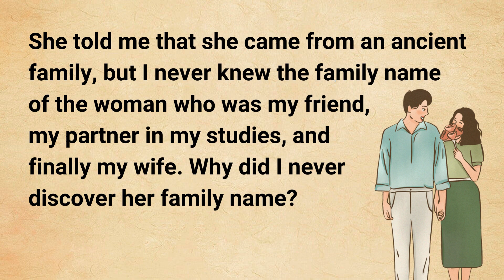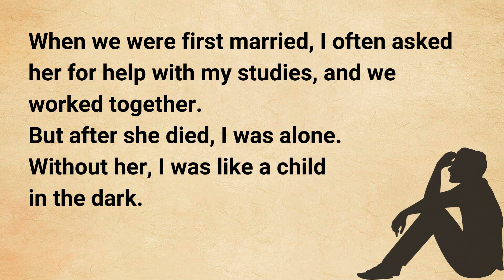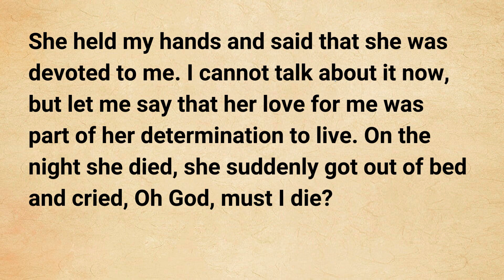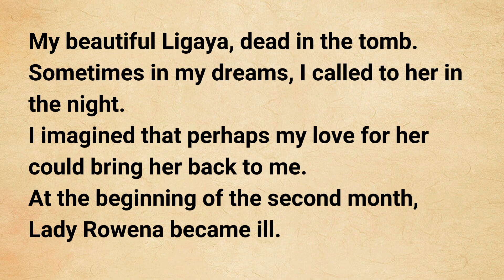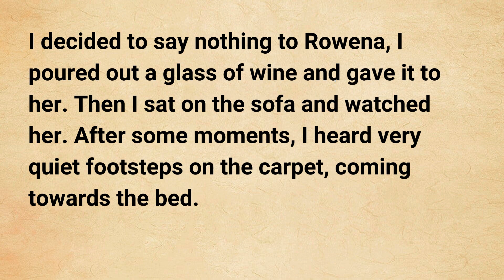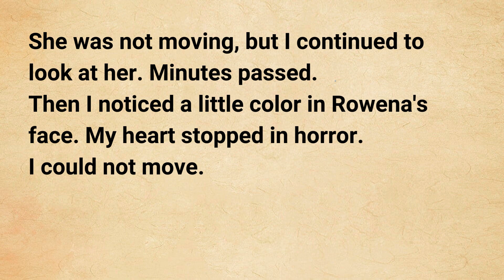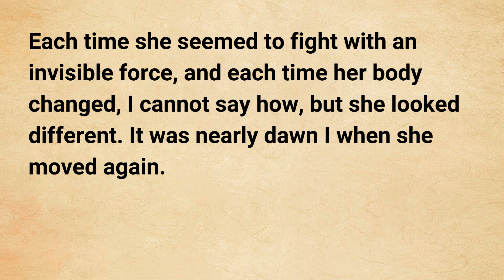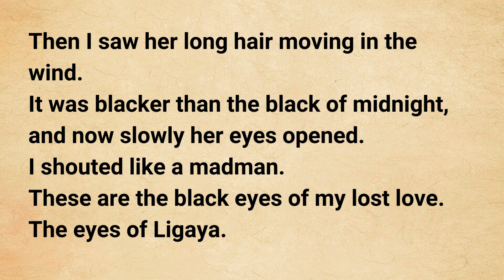Learn English Through Story Level 2 ⭐️ Lost Love | English Stories | Graded Reader